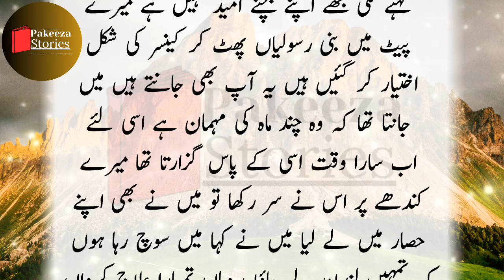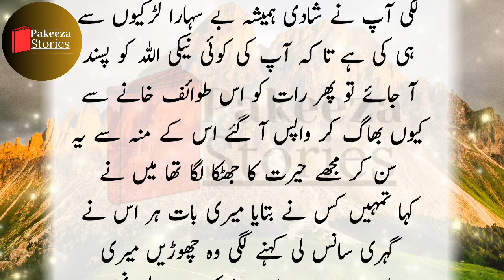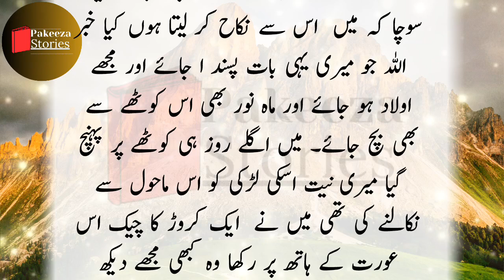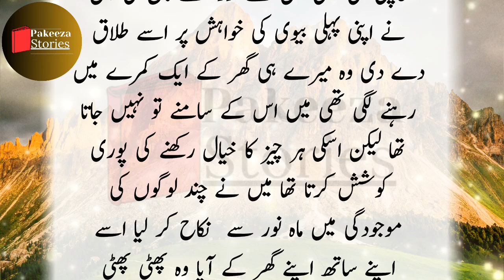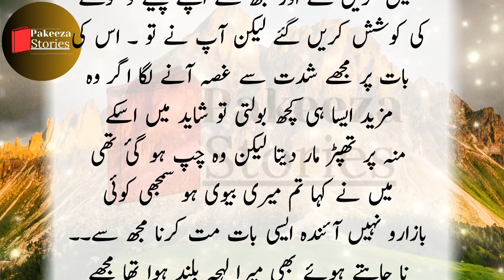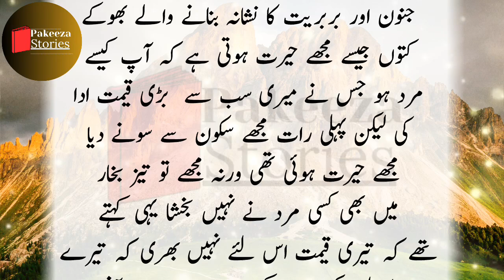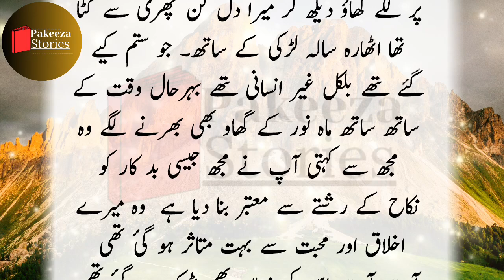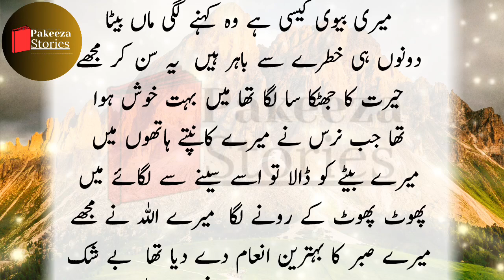Molana or 4 Bewiyon ki Kahani | Urdu Story | Urdu Kisse | Urdu Channel | 6 Oct 2023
Kahaniyan 9.0
Kahani with Apeksha
Dia Voice
Villa Quari 64k 1houre ago
Alisha Voice
Daily Stories Hindi
Nice Voice
Viral Dunya
R. story
Urdu Factos
Umar Voice Studio
StoryBook MicroMini
Mini Realm

Malomati Stories
Urdu kahani Markaz
Kahani Hub
Pakeezah Kahani
village kahani
pyaara Islam
Kahani corner
URDU NOVELS
urdu afsaanay
hindi afsaanay
Urdu afsana
hindi afsana
khawateen digest
shuwa digest
kiren digest
Pakeezah Madhu Bala
Suspence Digest
Pakeezah Voice
raz ki baten
ilmi adab
motivational speaker
inspirational speaker
family story
cheating stories
hindi kahaniyan